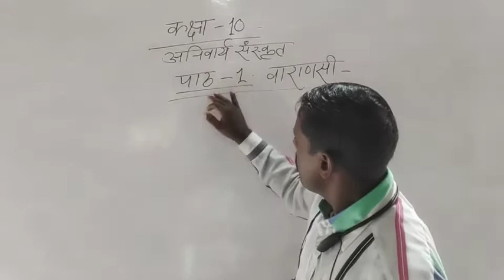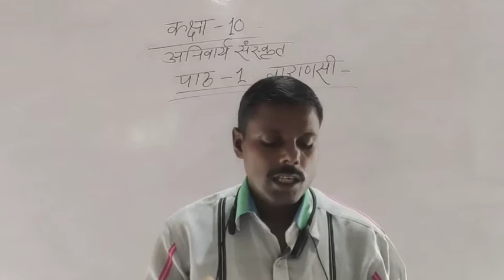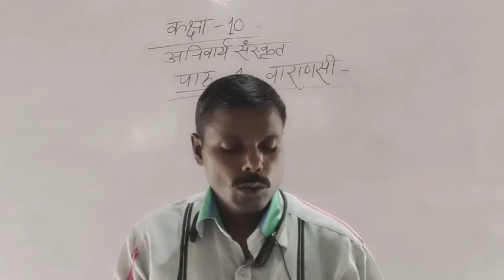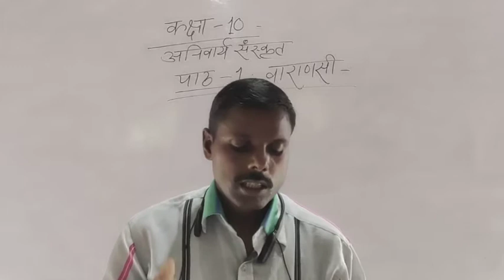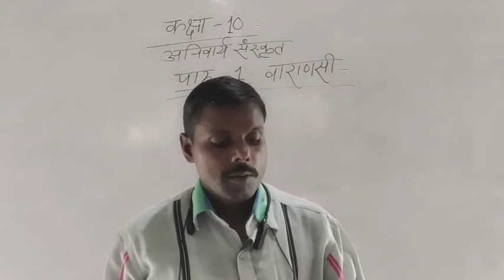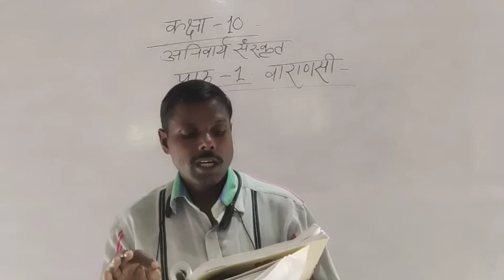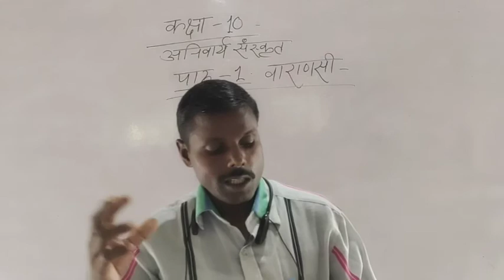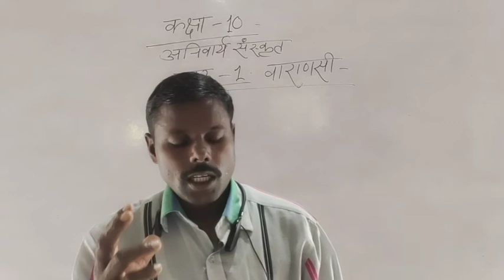कक्षा 10 हिंदी